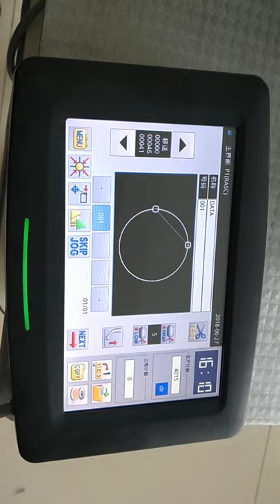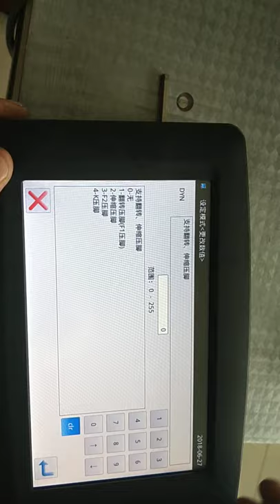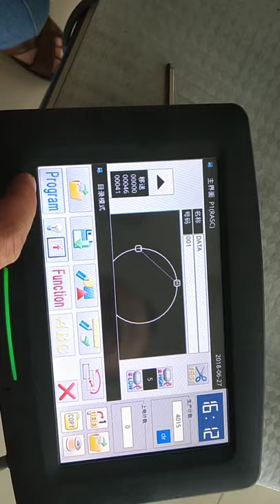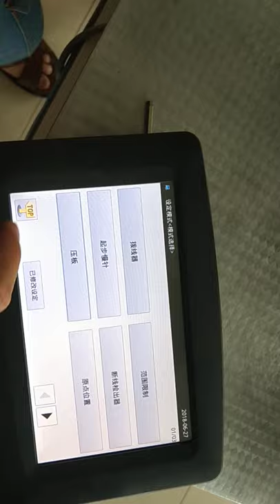Dahao system for using slide holding device for hold label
how to use programmable sewing machine for add code in control panel
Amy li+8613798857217